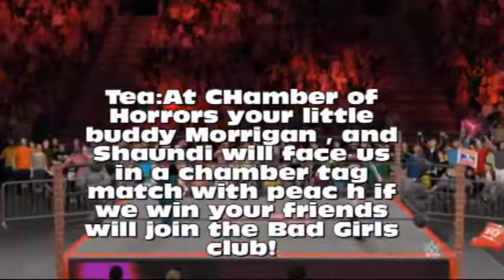Arena 61 part 3